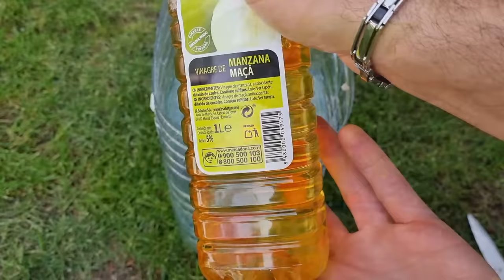Como DETENER CUALQUIER PLAGA o BICHO con este insecticida Casero para Plantas y Jardín! Sin AJO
En este vídeo te voy a enseñar cómo puedes hacer una insecticida casero, orgánico y natural para tus plantas , hecho a base de aloína. La aloína es un fitoquímico presente en las plantas de aloe vera o sábila, y mezclándolo con agua , sirve para eliminar bichos o plagas de tus plantas del huerto urbano, huerta o jardín, casa u hogar y huertos urbanos.

Este truco de jardinería, Entre las plagas que elimina se encuentra el pulgón o también conocido como piojos verdes o bichos pequeños negros, pequeñas arañas rojas o pequeñas moscas blancas, orugas , ácaros , cochinilla algodonosa, mosquitos por el sustrato o tierra de las macetas, y en general cualquier tipo de plaga o bicho, gusanos, hormigas, cucarachas, moscas, ... etc.

Este insecticida casero para plantas es altamente efectivo cuando se utiliza de contacto y también ayudará a protegerlas, no lleva jabon potasico, ni aceite de neem, ni ajo.

Facebook: Huerta Forestal de Jaime